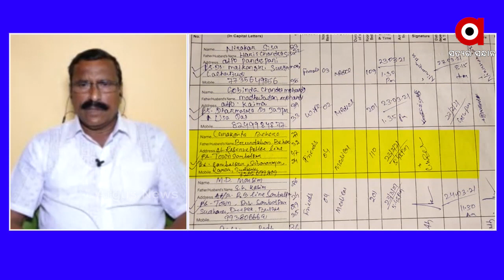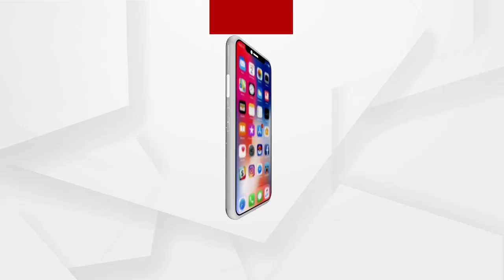ହାଇଦର ଫେରାର ଘଟଣାରେ ରହିଛି ପୋଲିସର ହାତ....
ଗ୍ୟାଙ୍ଗଷ୍ଟାର ହାଇଦର ଫେରାର ଘଟଣାରେ ଜେଲ ବ୍ୟବସ୍ଥାକୁ ନେଇ ପ୍ରତିକ୍ରିୟା ରଖିଲେ ପୂର୍ବତନ ଆରକ୍ଷୀ ଅଦିକ୍ଷକ ସନ୍ତୋସ ନାଏକ କହିଲେ ଫେରାର ପଛରେ ପୋଲିସ କର୍ମଚାରୀଙ୍କ ହାତ ରହିଛି.